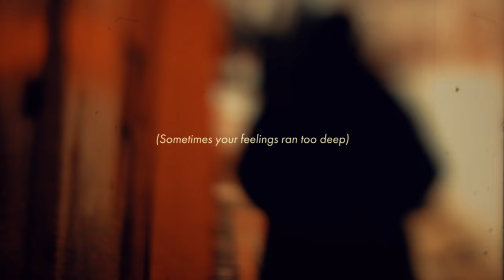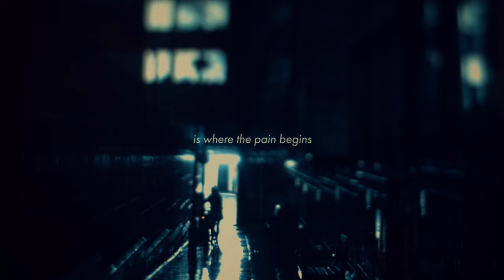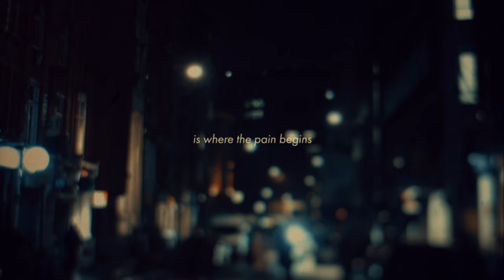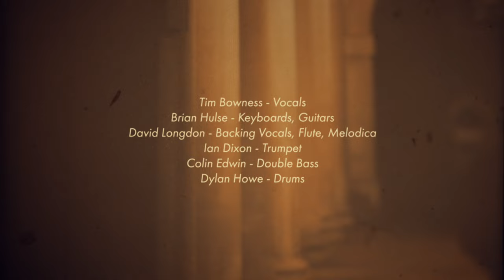TIM BOWNESS - Borderline (Lyric Video)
TIM BOWNESS - Borderline (Lyric Video). Taken from the album "Flowers At The Scene", out March 1st, 2019. // Check description!

Produced by no-man, "Flowers At The Scene" is a vibrant collection of 11 strikingly diverse songs.
Against a backdrop of propulsive Art Rock, heartbreaking ballads and more, Tim Bowness distinctively delivers cinematic storytelling and disarmingly direct confessional lyrics on his strongest solo album to date.

Representing the duo of Tim Bowness and Steven Wilson’s first joint production in over a decade, the album features stunning performances from an extraordinary cast of players including Peter Hammill, Andy Partridge (XTC), Kevin Godley (10cc), Colin Edwin, Jim Matheos (Fates Warning/OSI), David Longdon (Big Big Train), co-producer Brian Hulse (Plenty), Australian trumpeter Ian Dixon, and drummers Tom Atherton and Dylan Howe. The Curator, David K Jones, violinist Fran Broady and Charles Grimsdale also guest.

Mixed by Steven Wilson and mastered by Steve Kitch (The Pineapple Thief), the album’s poignant artwork is by Jarrod Gosling.

Also available as Limited Edition CD Digipak, black LP+CD and on all digital platforms